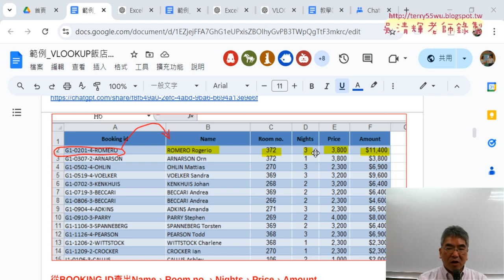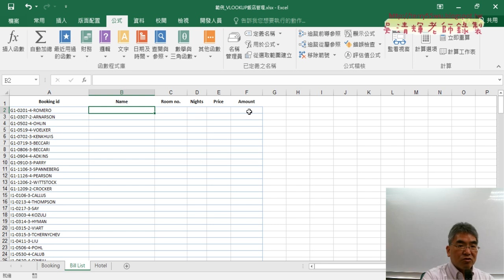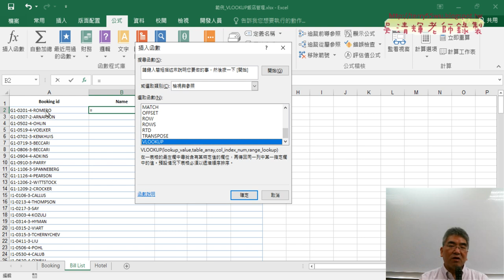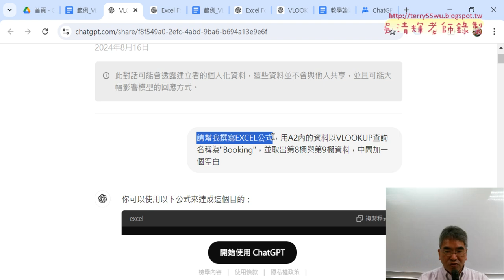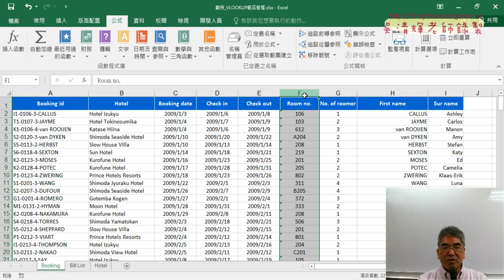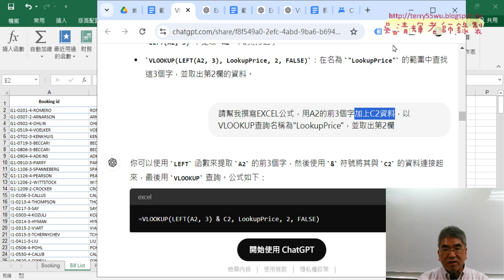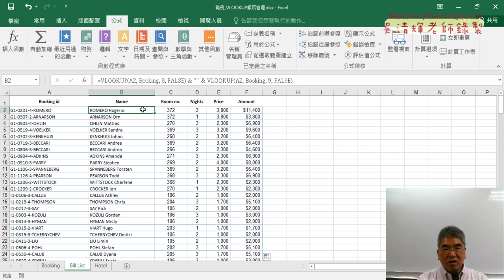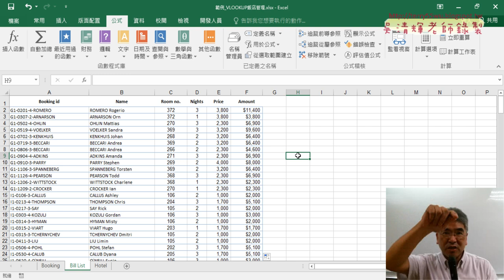07 GPT查詢飯店管理查詢相關資料公式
上課內容：
01_重點複習VLOOKUP人事考評GPT產生公式與VBA
02_用ChatGPT生成跨工作簿填滿公式VBA程式
03_自行改為清除工作簿VBA程式
04_ChatGPT寫直接指路徑中工作簿VBA程式
05_ChatGPT不要讓開檔與關檔時畫面閃爍VBA程式
06_用ChatGPT產生飯店管理EXCEL公式
07_GPT查詢飯店管理查詢相關資料公式

上課用書：
Excel VBA一點都不難：一鍵搞定所有報表
作者： Excel Home
出版社：博碩
出版日期：2013/06/26
定價：380元

吳老師  113/8/17